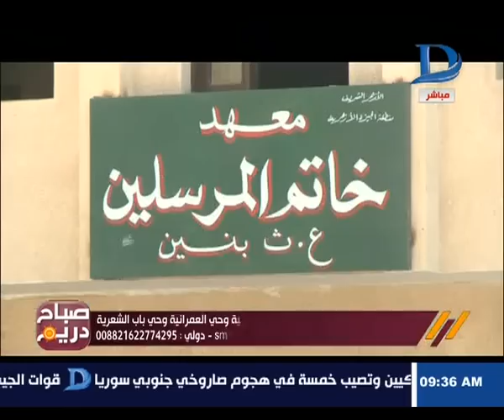صباح دريم| أبرز مطالب المواطنين بمنطقة شبرا الخيمة والعمرانية وباب الشعرية وتعليق المسئولين عنها ..